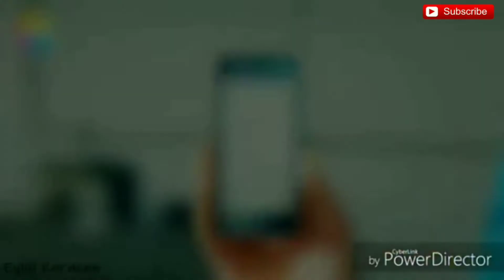Soniye Heeriye Teri Yad... || HAYAT AND MURAT || New Love Song